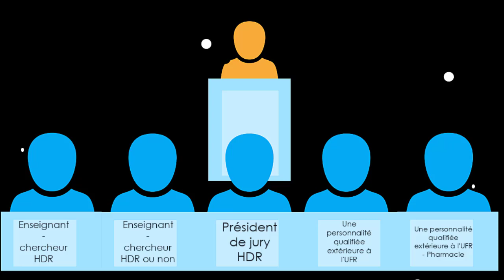5/7 : Préparer sa soutenance [BU Santé : La thèse d’exercice en pharmacie]